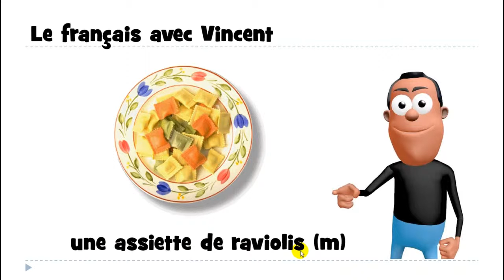belajar bahasa perancis # belajar bahasa prancis # 1 mot # une assiette de raviolis